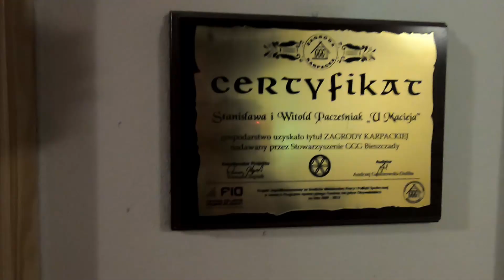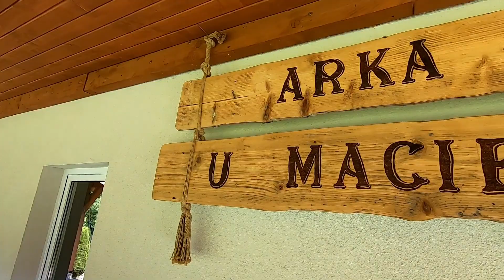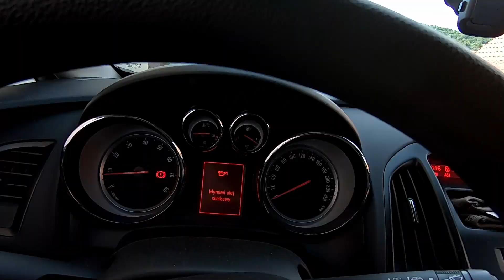JESTEŚMY JUŻ ZMĘCZENI, MUSIMY TROCHĘ ODPOCZĄĆ |USTRZYKI DOLNE |BIESZCZADY |RobDriveVlog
W końcu kilka dni wolnego, niestety lekko przeziębieni, wyruszamy na krótki urlop w Bieszczady.

Dzięki za obejrzenie filmu i zapraszam ponownie na mój kanał !

muzyka
Time to Spare
An Jone
Time to Spare